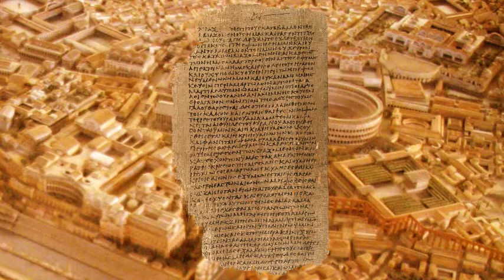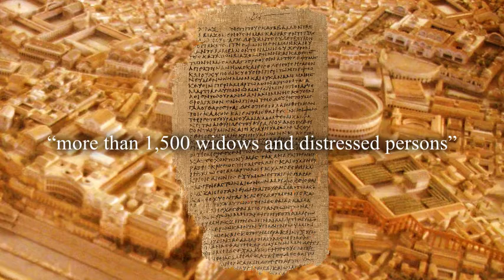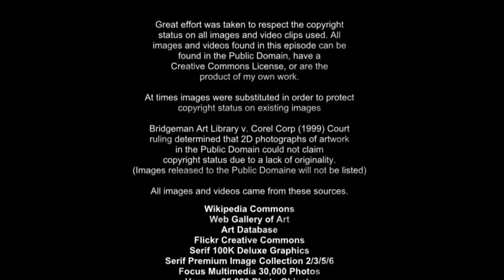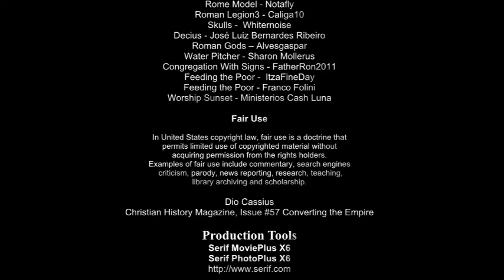Our Time to Shine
It is so easy during the Co-vid 19 pandemic to allow fear to harden our heart.  This is not the first pandemic the Christian Church has experienced; how did our forefathers respond to the death that surrounded them?  How should we respond to this virus?  It could be our time to shine.